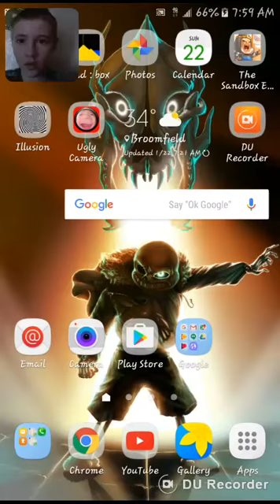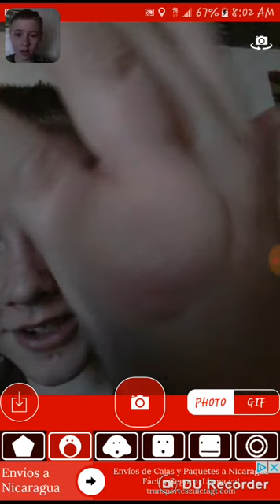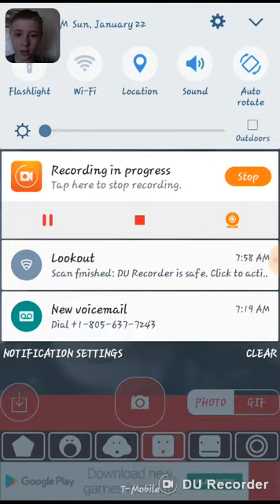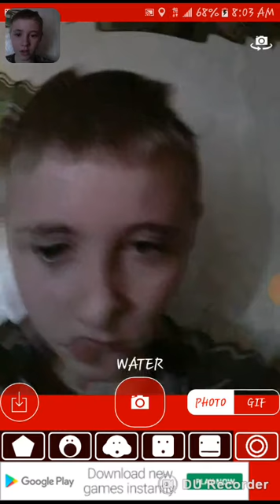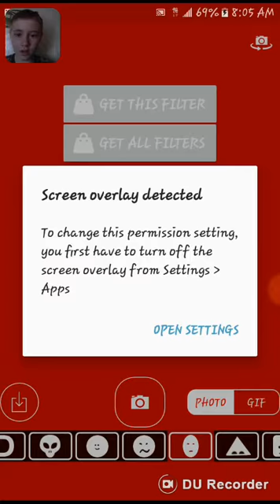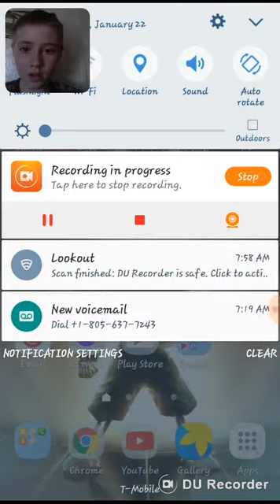Im so ugly